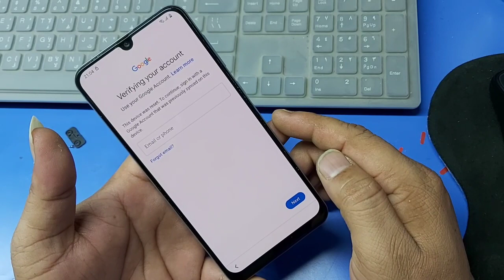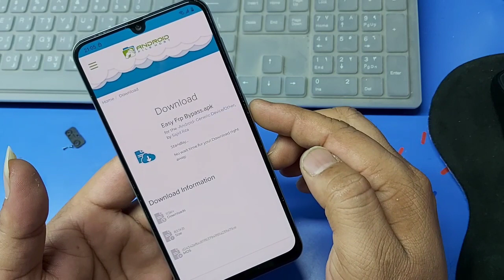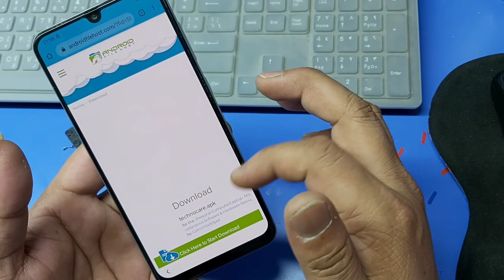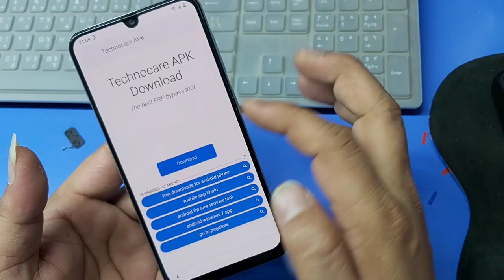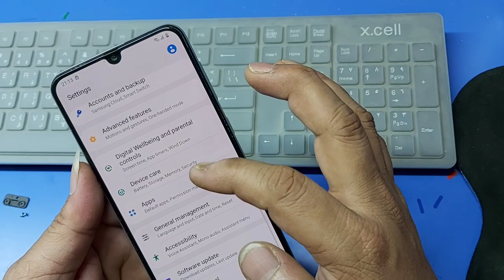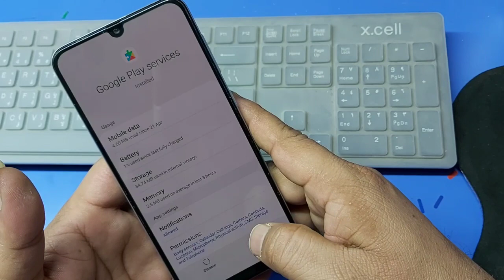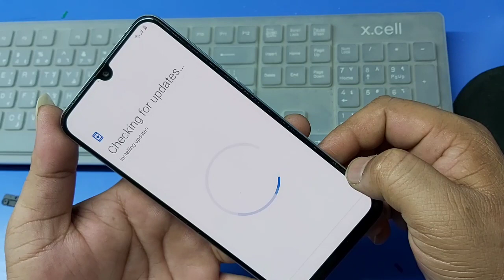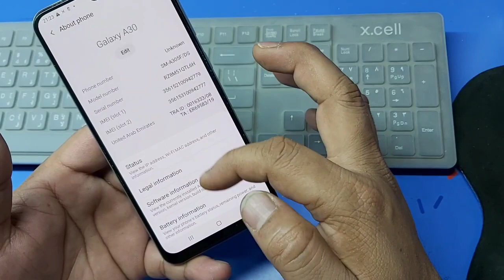SM-A305F Frp Remove Android 10.0 No Computer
Samsung Galaxy A305f Google Account bypass 2020 Android 10.0 without computer haw and easy
Way haw to remove Samsung Frp